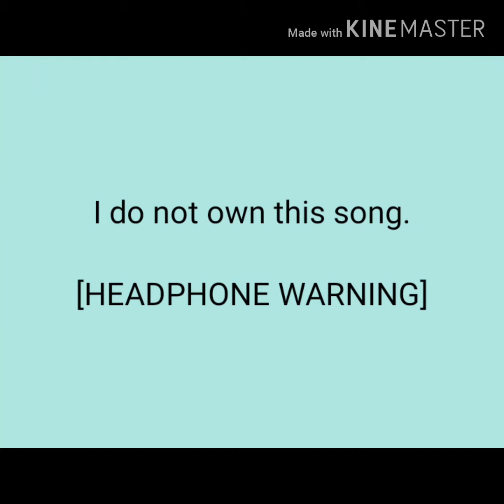The Greatest Show but I am Causing Damage to My Vocal Cords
[HEADPHONE WARNING] My throat hurts.